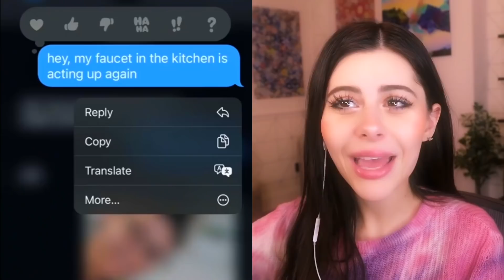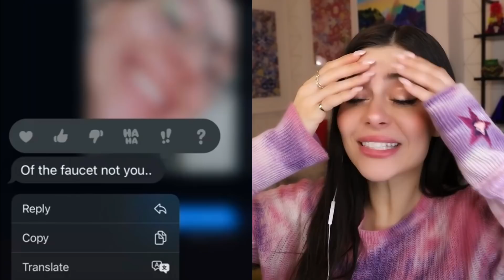TIKTOK VIDEOS you have NEVER seen before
Tik Toks youve never seen before